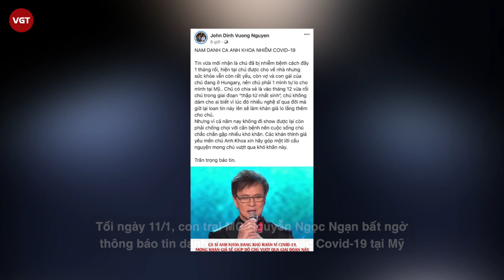Ca sĩ hải ngoại Anh Khoa mắc COVID-19 | Tình trạng sức khỏe nguy kịch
Tối ngày 11/1, con trai MC Nguyễn Ngọc Ngạn bất ngờ thông báo tin danh ca Anh Khoa mắc Covid-19 tại Mỹ hơn 1 tháng và hiện tình trạng sức khoẻ đang rất yếu: "Nam danh ca Anh Khoa nhiễm Covid-19. Tin vừa mới nhận là chú đã bị nhiễm bệnh cách đây 1 tháng rồi, hiện tại chú được cho về nhà nhưng sức khỏe vẫn còn rất yếu, còn vợ và con gái của chú đang ở Hungary, nên chú phải 1 mình tự lo cho mình tại Mỹ".
Bên cạnh đó, con trai Nguyễn Ngọc Ngạn cho hay, danh ca Anh Khoa vừa trải qua giai đoạn "thập tử nhất sinh" vào tháng 12 vừa qua: "Chú có chia sẻ là vào tháng 12 vừa rồi chú trong giai đoạn thập tử nhất sinh, chú không dám cho ai biết vì lúc đó nhiều nghệ sĩ qua đời mà giờ lại loan tin này lên sẽ làm khán giả lo lắng thêm cho chú. Nhưng vì cả năm nay không đi show được lại còn phải chống chọi với căn bệnh nên cuộc sống chú chắc chắn gặp nhiều khó khăn. Các khán thính giả yêu mến chú Anh Khoa xin hãy góp một lời cầu nguyện mong chú vượt qua khó khăn này. Trân trọng báo tin".